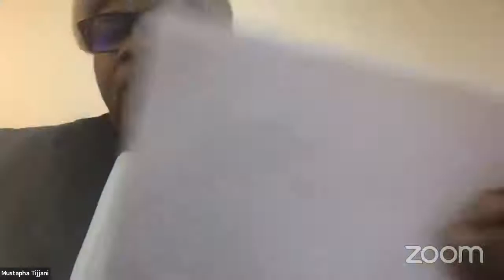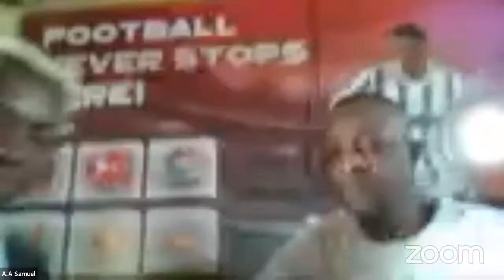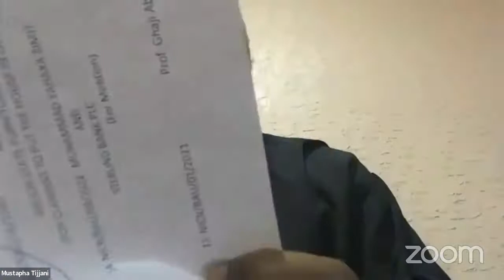NATIONAL INDUSTRIAL COURT OF NIGERIA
Hon. Justice B. B. Kanyip PhD at the 18th Justice Idigbe Memorial Lecture, University of Benin